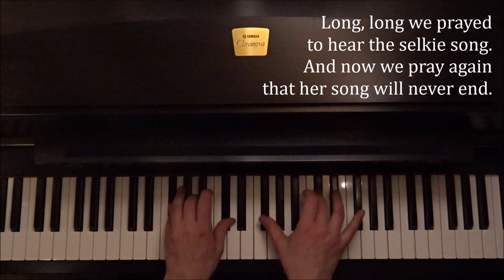Dúlamán (Song Of The Sea) + piano sheets & lyrics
• Music by / Hudba▸Irish Folk Melody with the lyrics from the "Song of the Sea" animated film